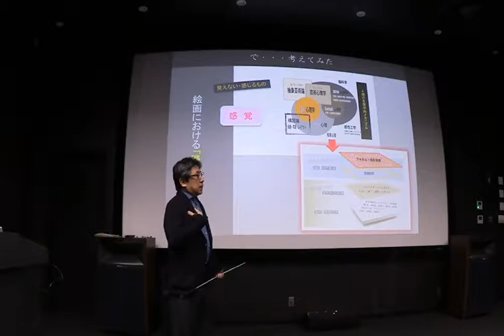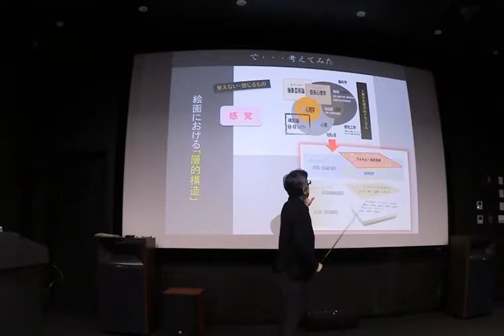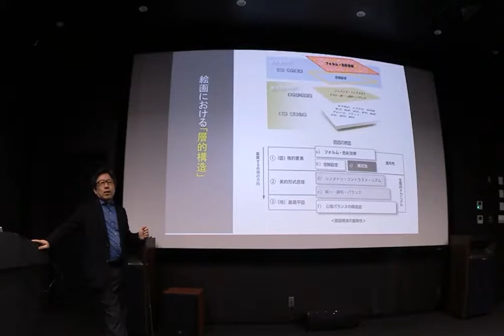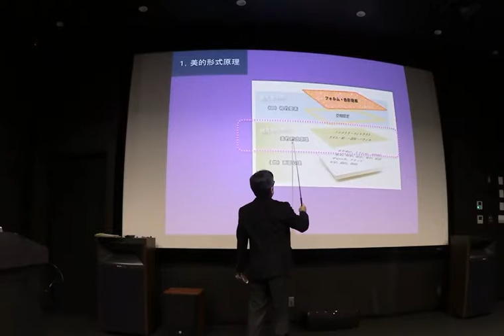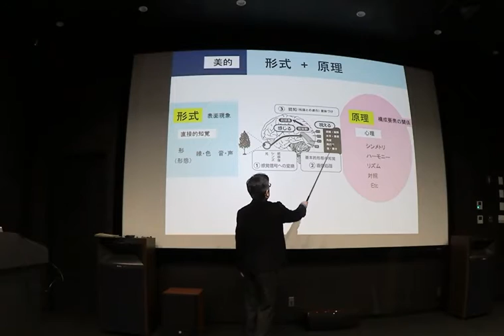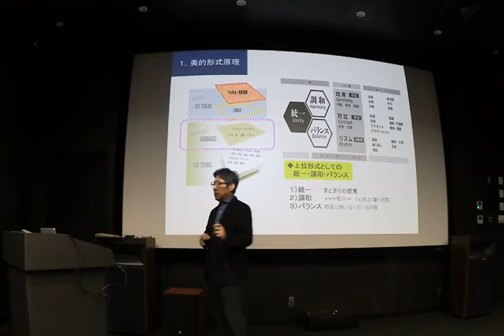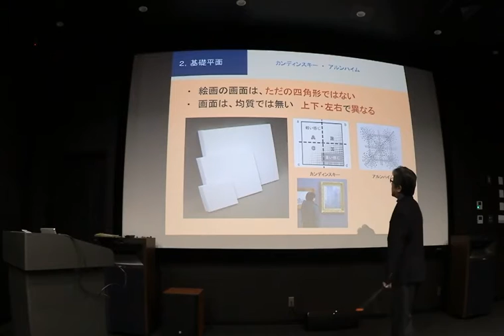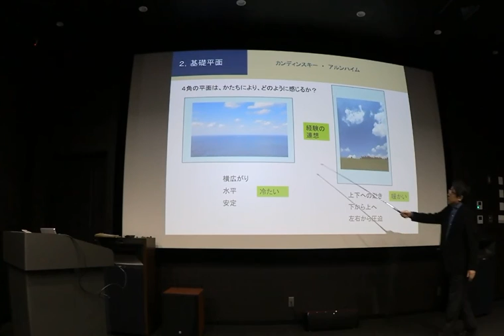1207 2 造形性の基本